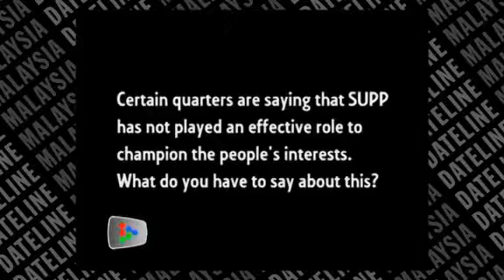Exclusive with SUPP president (Pt 1)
The Star editor for Sabah and Sarawak M. Rajah speaks to the Sarawak United People's Party (SUPP) president Tan Sri Dr George Chan about his vision for the Chinese community, the future of the party and the state.